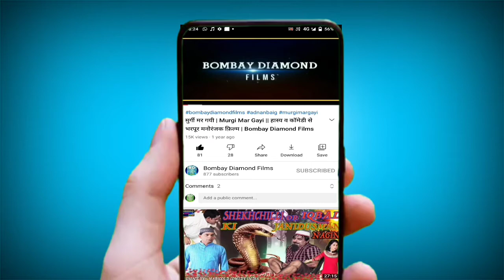YAARBAAZ LUGAI | यारबाज लुगाई | Comedy Movie 2021 | BDF